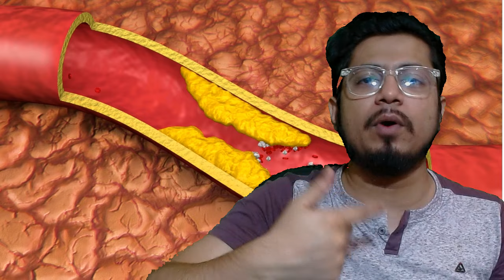Aspirin gastro resistant tablets ip 75 mg in Hindi | ecosprin 75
Aspirin gastro resistant tablets ip 75 mg - This lecture explains about Aspirin gastro resistant tablets ip 75 mg and the uses of Aspirin gastro resistant tablets ip 75 mg in Hindi.
Aspirin gastro resistant tablets ip 75 mg uses
Aspirin gastro resistant tablets ip 75 mg dosage
Aspirin gastro resistant tablets ip 75 mg side effects
janiye Aspirin gastro resistant tablets ip 75 mg kis liye diya jata hai.

 shomus biology ecosprin av 75 ecosprin 75 during pregnancy ecosprin tablet uses in hindi ecosprin 150 mg used for ecosprin 75 tablet.